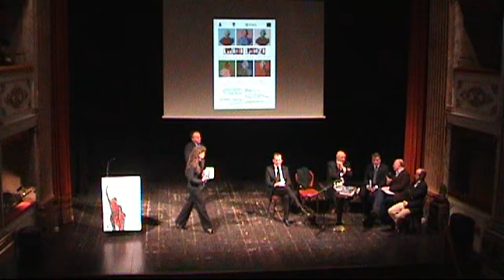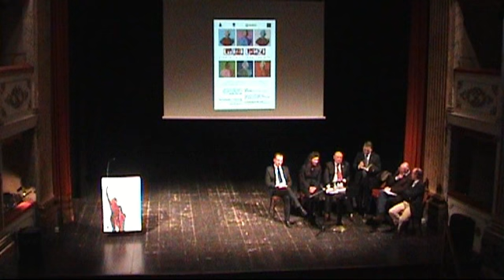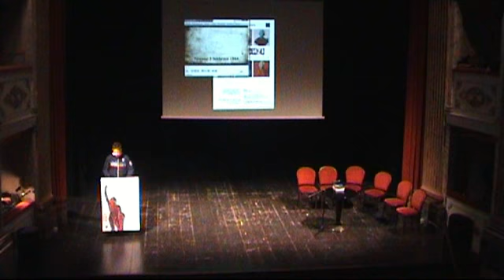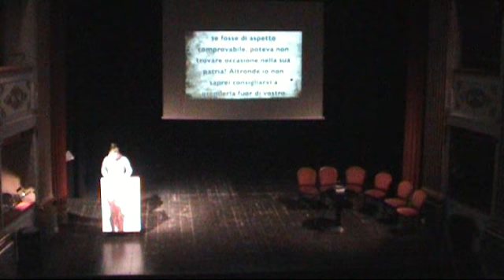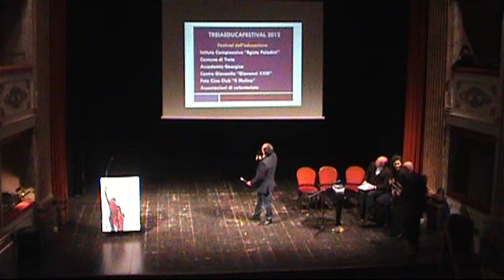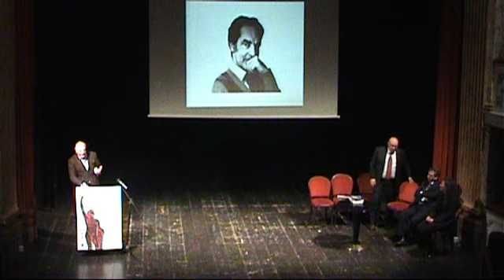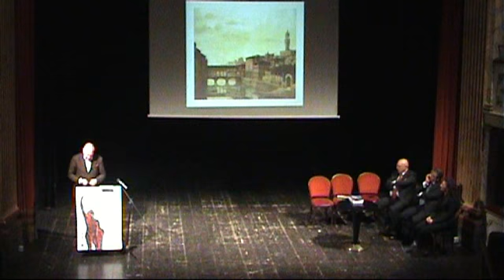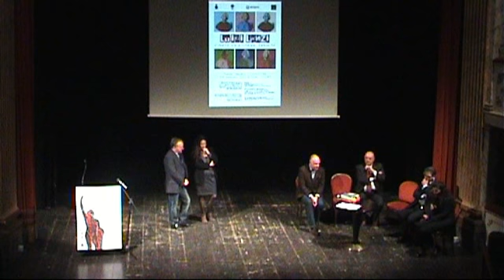Luigi Lanzi - L'arte di essere treiesi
Si è conclusa con una ricca partecipazione di pubblico la giornata dedicata alla celebrazione dell'illustre cittadino treiese Luigi Lanzi, il quale, nato nel 1732 nell'allora Montecchio nella suggestiva via che oggi porta il suo nome, oggi è considerato patrimonio dell'umanità.
Lo scorso 16 marzo 2012 l'Accademia Georgica e la Città di Treia in collaborazione con i locali Istituto Comprensivo "Egisto Paladini" e Archeo "Luigi Lanzi", e con il patrocinio della Provincia di Macerata, hanno organizzato delle interessanti manifestazioni di carattere culturale inquadrate nel celebrazioni per il bicentenario della morte avvenuta nel 1810.

La prima parte delle attività, svoltesi nella mattinanata presso il Teatro Comunale della città treiese, ha visto la partecipazione del prof. Claudio Di Benedetto -- direttore della biblioteca degli Uffizi di Firenze -- che ha interagito con gli studenti delle classi medie dell'Istituto, i quali hanno dato voce a Luigi Lanzi presentando i lavori multimediali elaborati per l'occasione delle celebrazioni lanziane sotto il coordinamento della prof.ssa Maria Petrella, insegnante dell'istituto, e del prof. David Frapiccini, docente dell'Università La Sapienza di Roma.
L'intervento di Di Benedetto ha riguardato la modernità dell'opera del Lanzi ed ha ripercorso alcune tappe fondamentali della vita dell'abate in terra fiorentina dove fu nominato antiquario degli Uffizi grazie alle sue capacità, per l'erudizione e il talento: furono gli anni in cui espresse di più la sua modernità.
Al termine il direttore della prestigiosa biblioteca fiorentina ha colto l'occasione per esprimere parole di ammirazione per un'altra grande treiese: Dolores Prato, la scrittrice che ha espresso l'anima delle colline e dei colori del luogo come nessun'altro avrebbe potuto meglio fare. Anche il prof. Carlo Pongetti, presidente dell'Accademia Georgica, per il futuro ha lanciato l'idea di riscoprire i luoghi e le suggestioni della città attraverso gli occhi di Dolores Prato: un'altra delle attività sulle quali lavorare unendo scrittura, arte, sviluppo della città, caratteri urbani, nonché caratteri e stratificazioni sociali.
Sulla stessa linea d'onda anche la dirigente scolastica dell'istituto, prof.ssa Laura Vecchioli, e il Sindaco di Treia, Luigi Santalucia, che ha espresso lo strategico valore delle tradizioni e dei grandi volti treiesi del passato in momenti di difficoltà economica come questo: "sono tesori che nessuna crisi potrà toglierci".